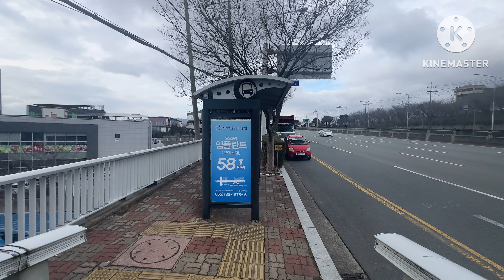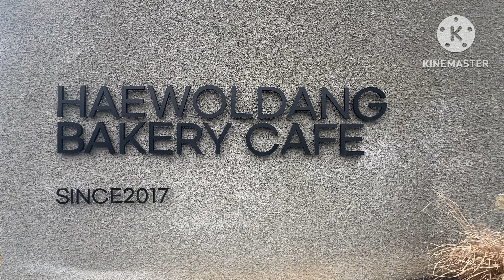[해월당 호포점] 2호선 호포역 하차 후 도보로 가는법. [Haewoldang Hopo store]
주소: 경남 양산시 동면 양산대로 83 해월당 호포점